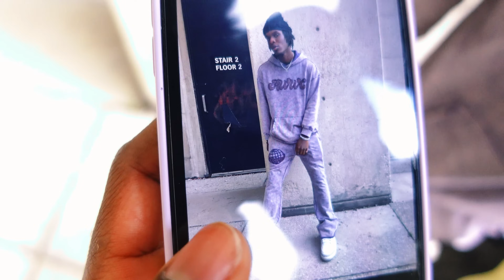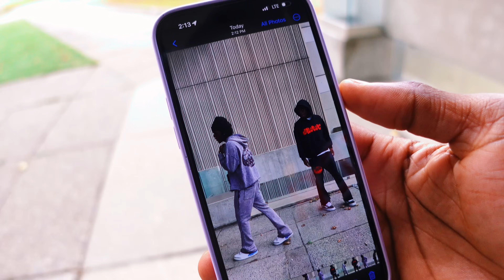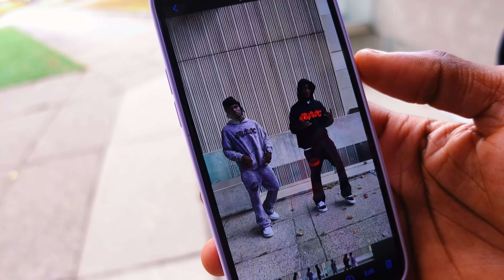I MODELLED FOR THE FIRST TIME | Noluvvaj 📸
Let me know what type of videos y'all wanna see💕✌🏾